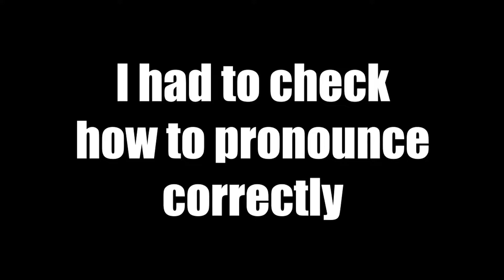Ostatnia wieczerza? Shingeki no Kyojin 03x12 REACTION PL (eng cc)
ANIME REACTIONS:
✨Tokyo Revengers
✨Haikyū!!
✨Dr. Stone